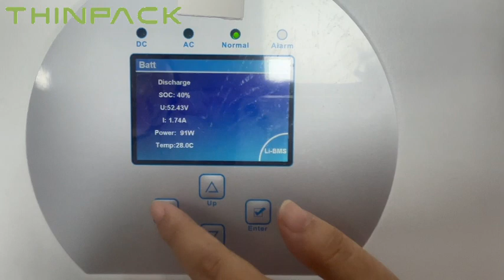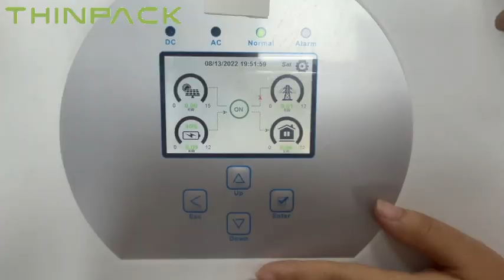Thinpack Solar Inverter Operation